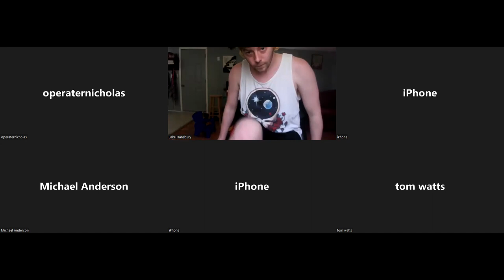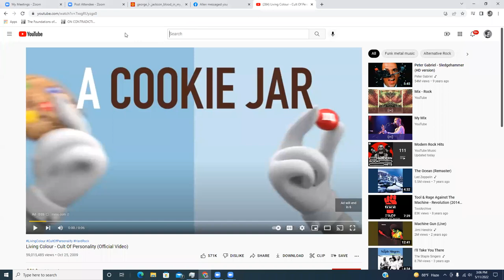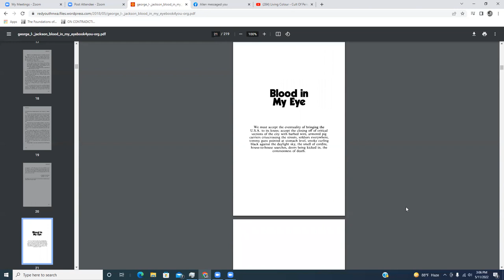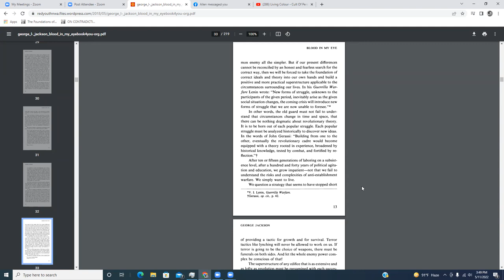New Afrikan Black Panther Party - Blood In My Eye Pt.1